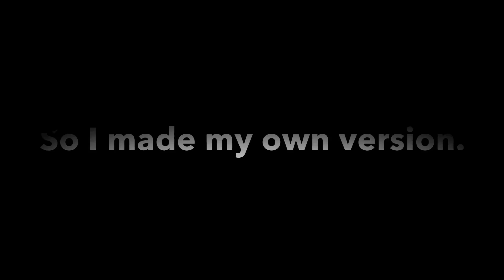Cup Song Parody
My take on the cup song.